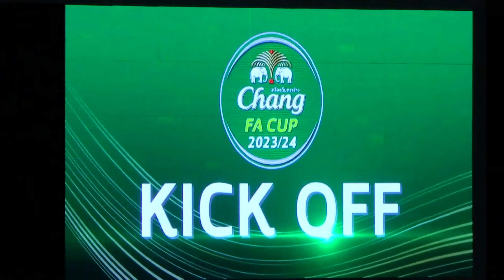ไฮไลท์ ช้าง เอฟเอ คัพ 2023/24 (16 ทีม) บางกอก เอฟซี พบ บุรีรัมย์ ยูไนเต็ด | 28-02-2567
ติดตามชมไฮไลท์ช้าง เอฟเอ คัพ ได้ที่ Official Youtube Channel จากไทยลีก ที่นี่